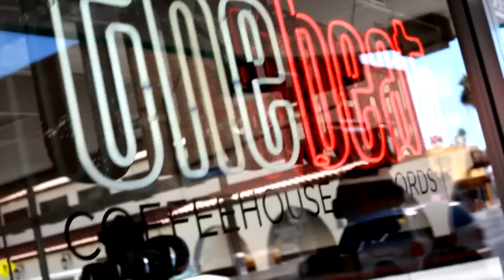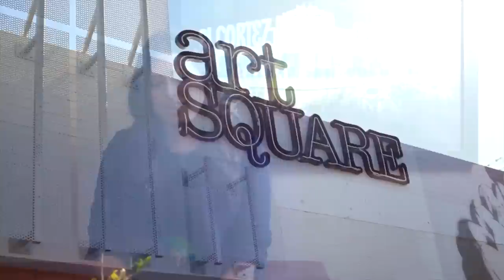Ep 4 - Downtown Podcast (ft. Koji Intlekofer)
Gear up for episode #4 of the Downtown Podcast where we talk with Frank Gruber of Tech Cockail about the upcoming Tech Week Las Vegas events. Then, we talk about the bikesharing beta kicking off in Downtown Las Vegas with Koji Intlekofer of viaCycle. Plus, get the details on DemoVegas happening during CES in January!